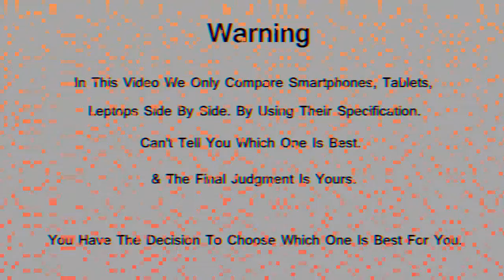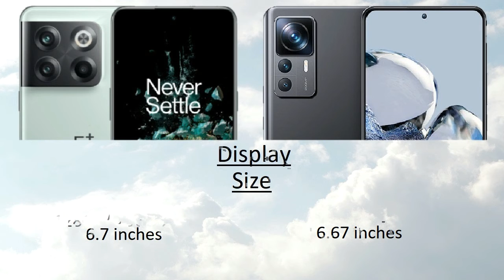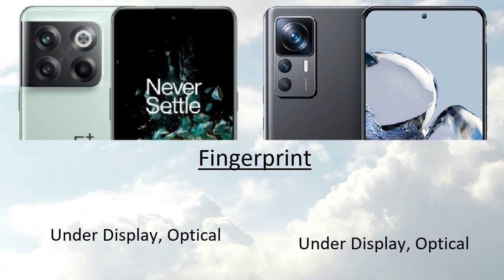OnePlus 10T vs Xiaomi 12T Pro Comparison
OnePlus 10T vs Xiaomi 12T Pro Comparison | Xiaomi 12T Pro vs OnePlus 10T | Technical Pranav